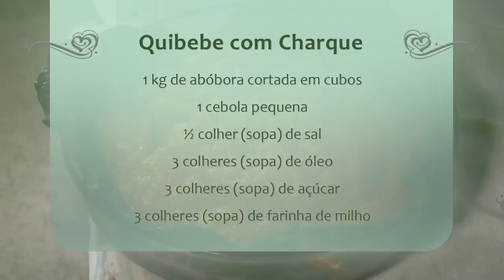Rio Grande Rural #1040 18/11/18 4º bloco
- Receita: Quibebe de Charque